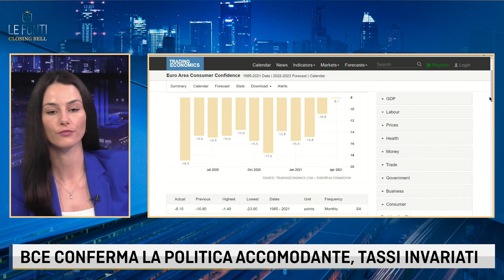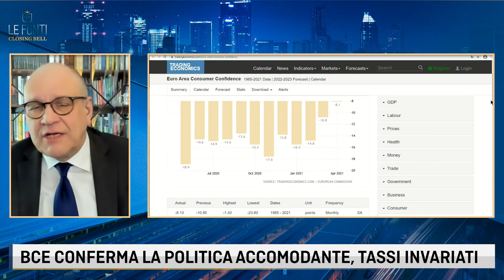LA BCE NON CAMBIA UNA VIRGOLA, TASSI INVARIATI, PEPP CONFERMATO A €1.850 MLD. IL PUNTO CON CODOGNO